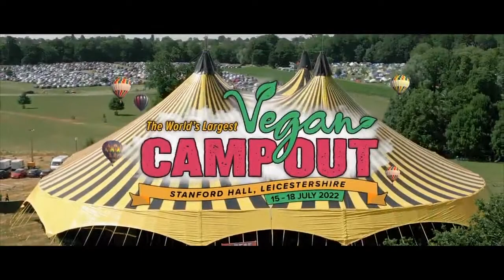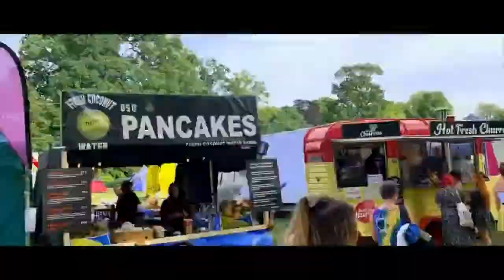Vegan Campout Poems (2022)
Some poems from Vegan Campout!

Check out my collection, Eyes Light Lighthouses When the Boats Come Home